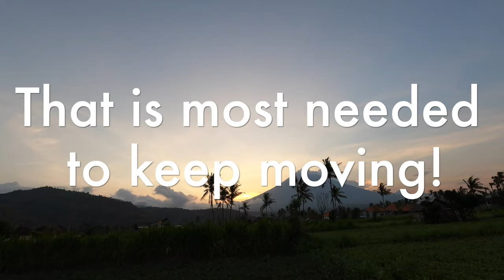Nudibranch mating season. Episode 70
nudibranch lockdown amed We have different critter seasons here. Right now it's a frogfish and nudibranch season. It's probably the only place in the world where you can see so many Red bump nudibranchs in one place.